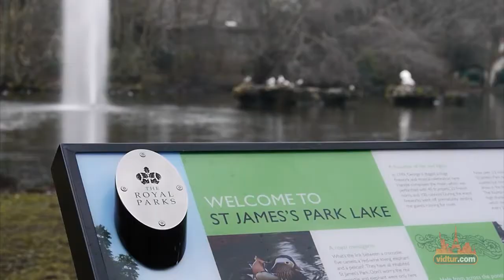Explore London Parks - St James Park: Video Travel Guide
Saint James Park is the ideal place for some peace and quiet,   away from the hustle and bustle of London's busy streets.   This is the oldest of the eight Royal Parks in London, which makes it even more of a unique and enjoyable attraction.   Lay out the blanket, and get those sandwiches out to have a picnic in this haven of greenery.    If you're attending during the months between April-September,   you can sit on one of the deckchairs and if with children, let them play in the children's playground!